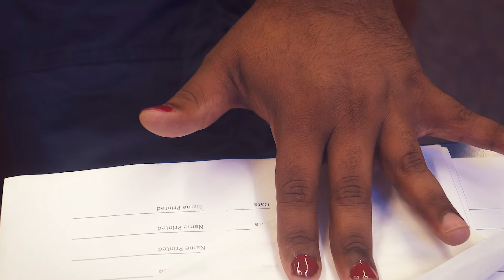(Lehigh’s Center For Gender) Come De-Stress By Painting Your Nails & Making Henna!!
Are you stressed out about your upcoming midterms? Fear not, for Lehigh University’s Center For Gender Equity has you covered! Introducing our latest social event, The Nail Polish De-Stressor Night! Come hang out and eat some snacks. Treat yourself to good company and many laughs! Pamper yourself as you get your nails done and make new friends along the way! Nail polish isn’t just a “girly activity,” anyone and everyone is welcome to take part in our new event! Stop by UC 207 if you would like more information about upcoming events!

Follow the CGE on social media!

Words To Find This Video!